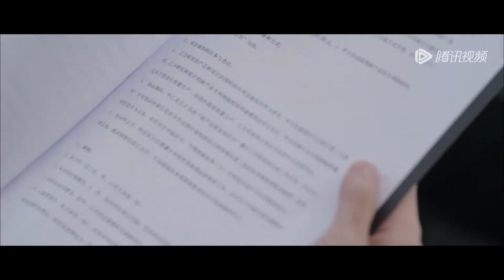💄【EP11】妻子霸气回归夺下总裁之位，出轨丈夫被赶出公司！| 中国电视剧 Chinese drama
❤ 剧名 【Drama name】💄| 中国电视剧 Chinese drama